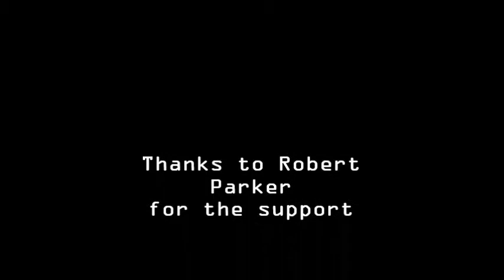Robert Parker - Power Dance (Punking Dance)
This is my video dance training of Punking dance style.
My favorite music to dance training is Robert Parker.
Thanks for support me, Robert Parker,
I am from Venezuela. Pioneer and international representativo of Venezolan Waacking and Voguing dance style.